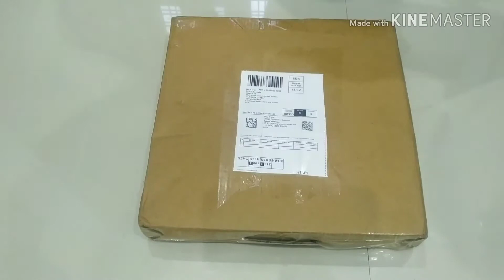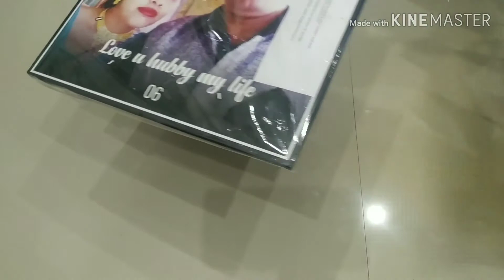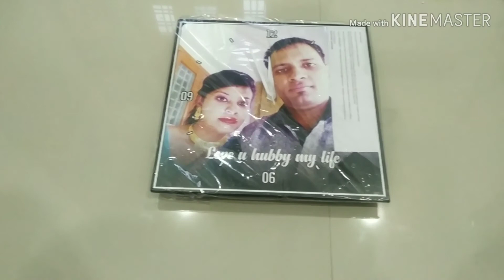Surprise gift idea for birthday/anniversary|amazon personalised product|Unique gift idea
Amazon product

Personalised gift for husband or for special one

Wall clock with photo

Available in different pattern aur styles

birthday gift idea|anniversary gift idea|for love one

Affordable under 500/-